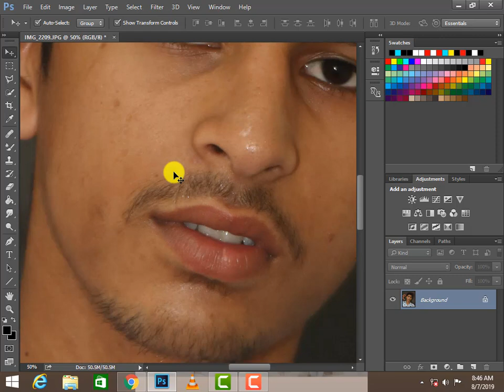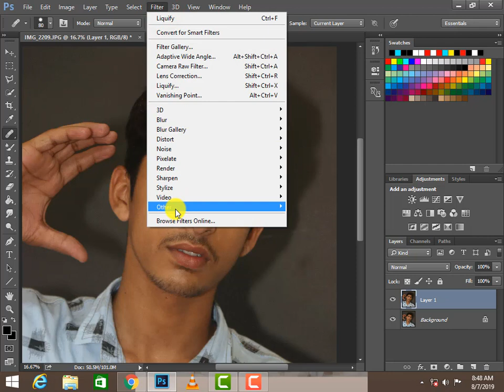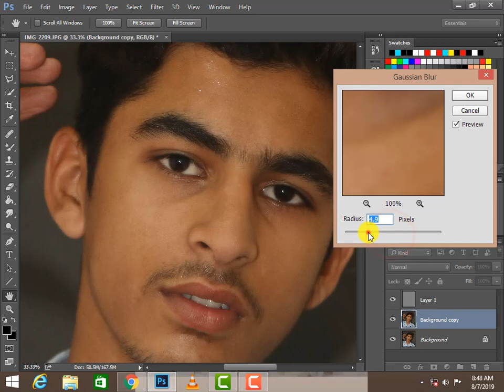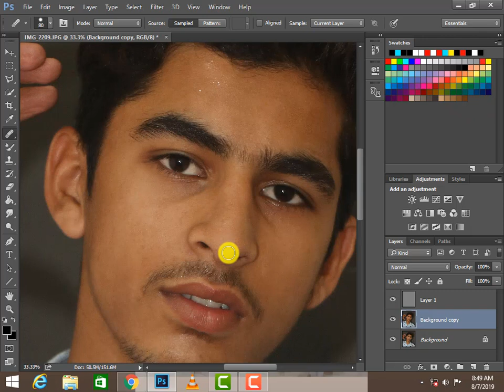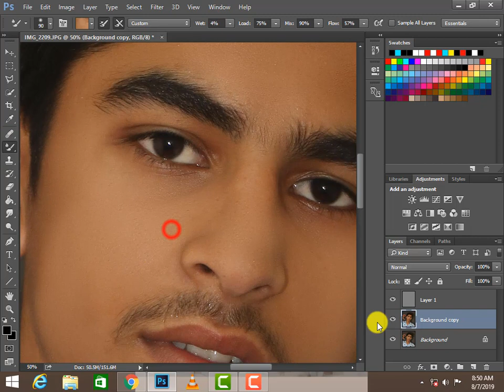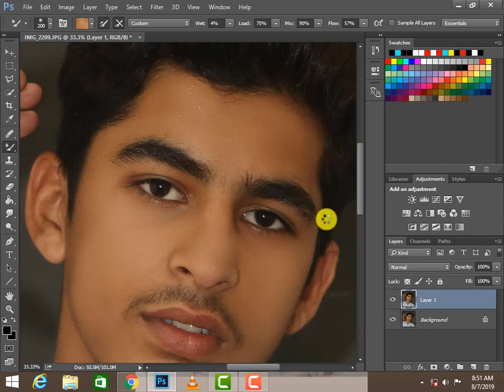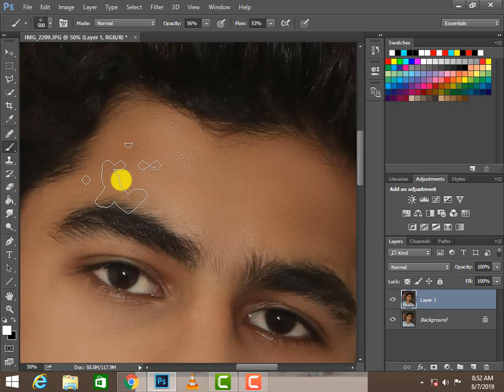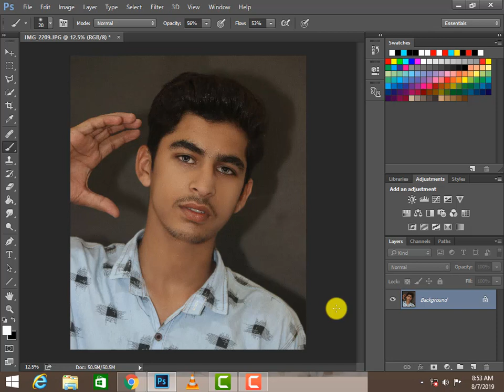High-End skin Retouching new 2019 tips in photoshop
High-End skin Retouching new 2019 tips in photo